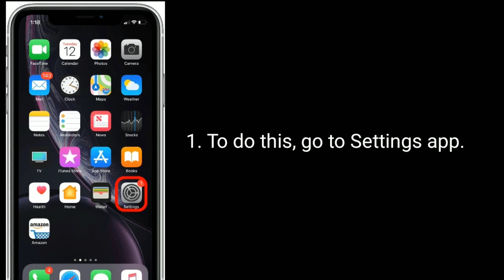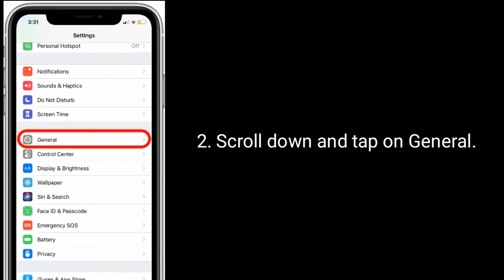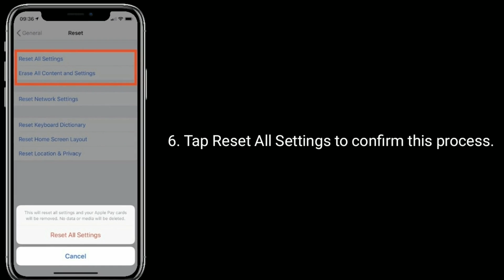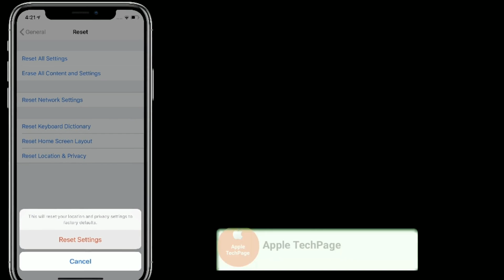Null is Using Camera Access to Control Connected Cameras on iPhone in iOS 14.4 [Fixed]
How to fix Null is using Camera access to control connected cameras on iPhone, iOS 14 iPhone Camera null issue.